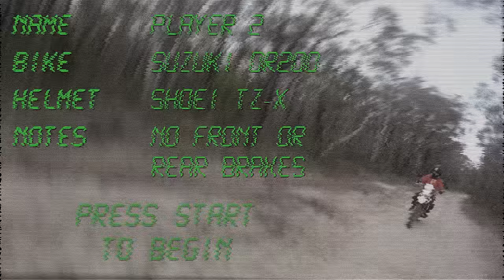The ULTIMATE SCOOTERBRO EXPERIENCE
I crash a scooter while being the ultimate Scooterbro!

▶ MUSIC

Vlog / motovlog / motovlogging in Sydney on a Honda CBR1000RR.

Basically funny motocross.